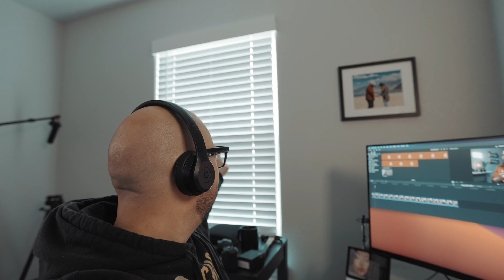This is the most underrated camera in 2022 - The Canon R6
This is the most underrated camera in 2022

Let's talk about why the Canon R6 and why I think it is the most underrated camera for video production in 2022.